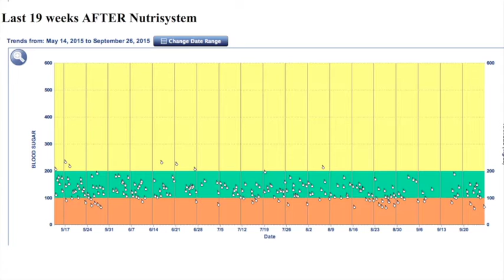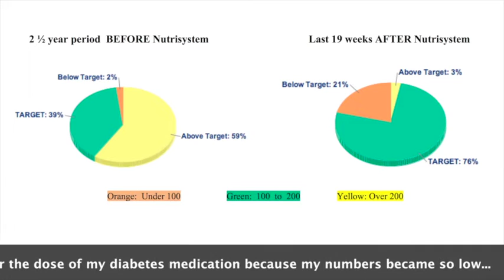Nutrisystem-D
A review of the Nutrisystem Diabetes plan for men after 19 weeks and a loss of 32 pounds.